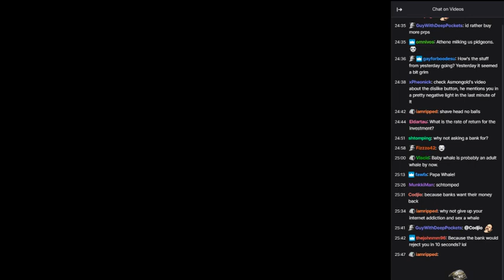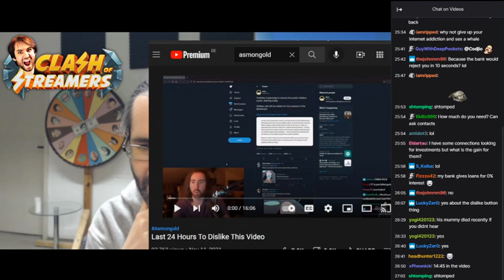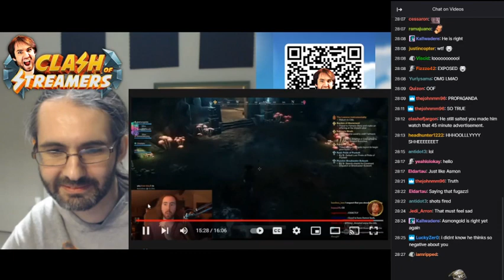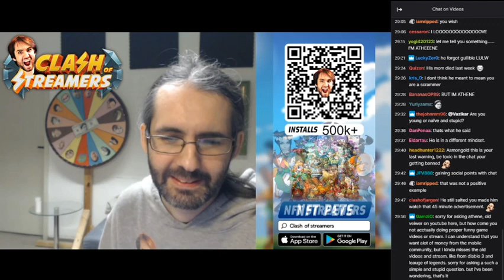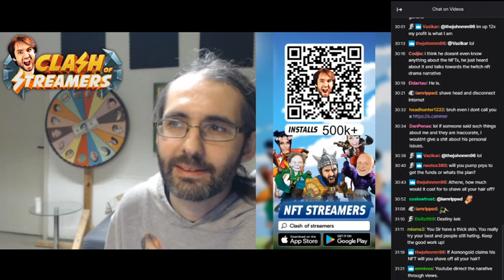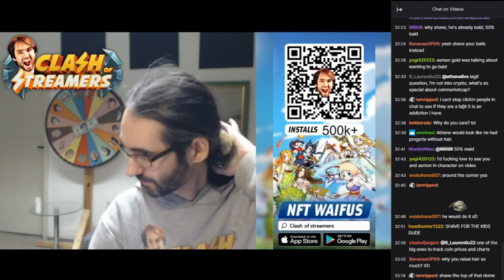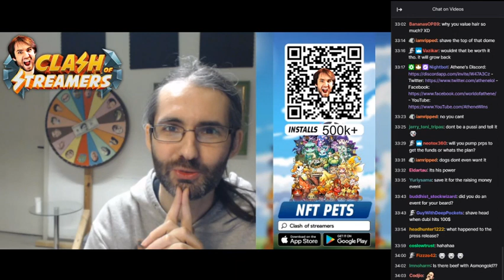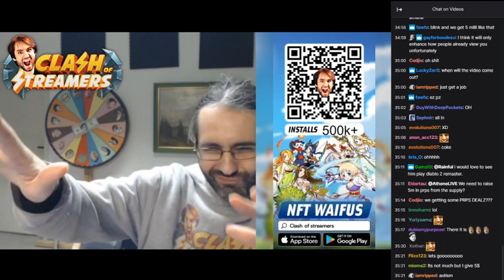Athene reacts to Asmongold's new opinion on Athene